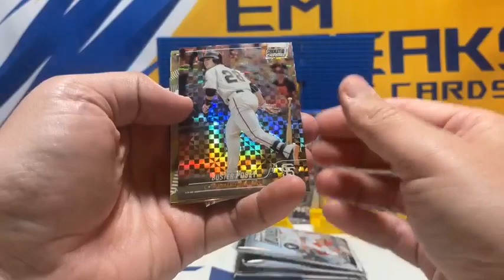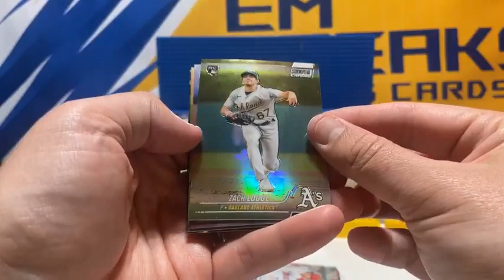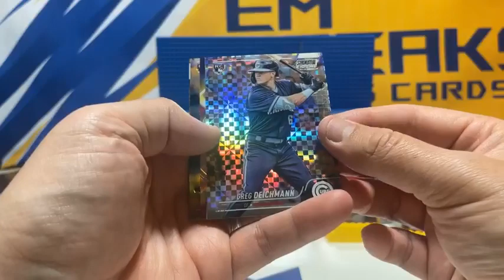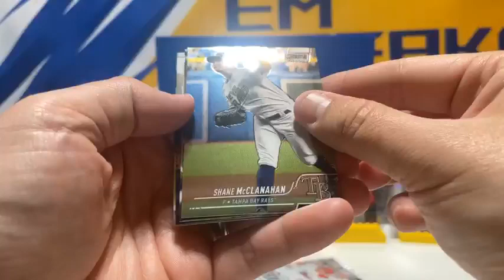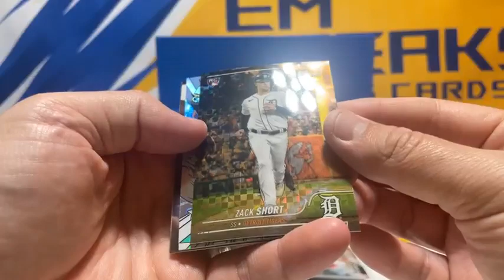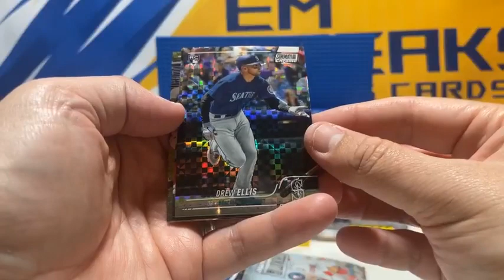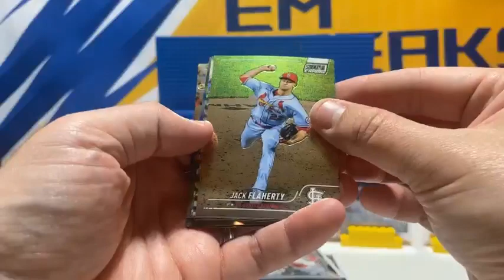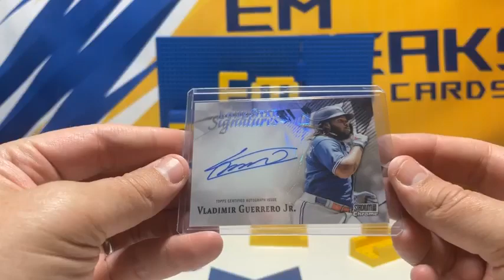2022 Topps Stadium Club Chrome 10x Blaster Box Break #623 - Vlad Guerrero Jr Auto /25 Hit!